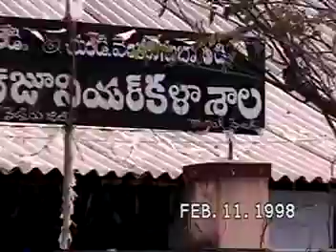Battepadu N Chejerla in 1998 - Rama Tatha & Balaram Tatha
Vishnu recorded this in 1998 with Battepadu & Chejerla ... Good throw back 20 years ..